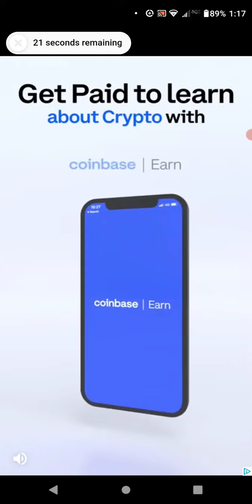Empires and puzzles Hero academy trade